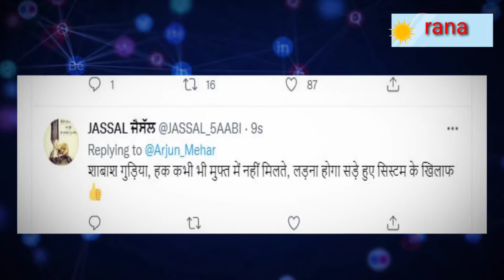हमे कलेक्टर बनाओ | लड़की ने सरेआम ये क्या कह दिया 😲😲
हमे कलेक्टर बनाओ | लड़की ने सरेआम ये क्या कह दिया , हिला दी RCR Madhya Pradesh 2 di ke liye collector airal Aadiwasivideo

adivasi adivasi viral video

 adivasi girl viral video

उम्र छोटी हैं पर आवाज इतनी बुलंद

 शिक्षा वो शेरनी का दूध हैं जो पीएगा ,

 वो ही दहाडेगा !!

इसलिए अपने बच्चों को शिक्षित करें !!

अपने हक़ अधिकार की आवाज बुलंद करें !!

नारी शक्ति जिंदाबाद